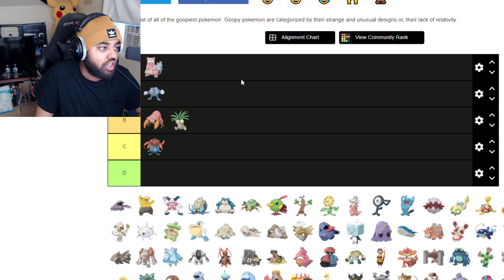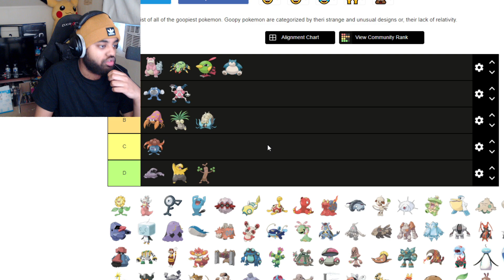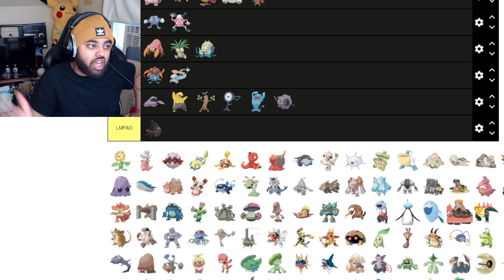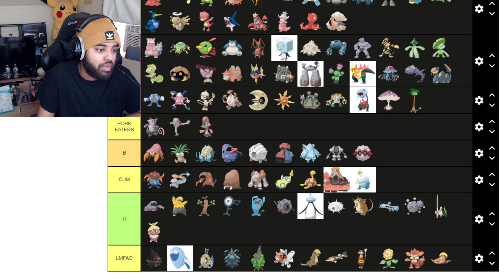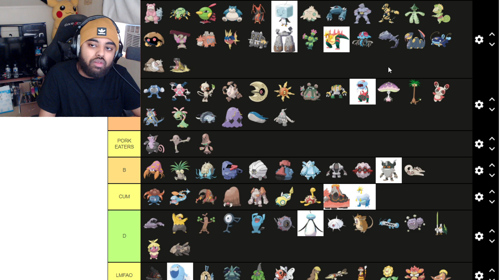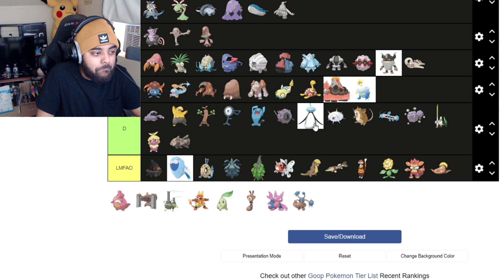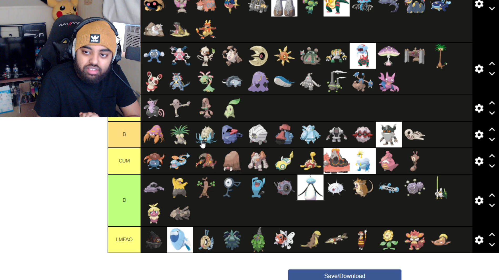Weirdest Pokemon Tier List